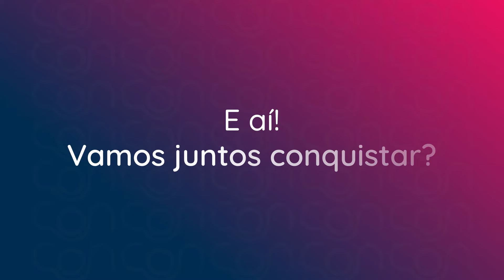Conquista e as emoções - Conquista Solução Educacional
Um jeito divertido de falar sobre Educação Socioemocional para crianças!

Amorico, Vitão Serelepe, Sabichão
E a Serena chega junto pra falar de emoção

Eu sou a Serena e sou superconfiante
Sei quem sou e me sinto tão radiante
Às vezes fico brava, mas nunca sem razão
Detesto ficar triste, briga e confusão

Eu sou o Vitão e minha força vou provar!
Aprendo de montão e não deixo de brincar
Pra ter muita alegria... pra ter muita energia...bora alimentar! Uhullll!

Eu sou o Amorico e o amor vou te mostrar!
Na família sou fofucho e eu vou demonstrar
Precisa de um amigo? Ahh!! Vamos conversar ia ia iai!

O prazer é todo meu, eu sou o Sabichão,
o companheiro mais esperto
Compartilho o que aprendo e aprendo de montão,
me divirto por completo!

Eu sou o Serelepe e gosto muito de brincar!
Descubro vários jogos e boto pra quebrar
Eu nunca “tô” parado,
Eu gosto de correr, de pular e de brincar!

Já escutou o nosso novo hit? Confira a música "Conquista e as emoções" com os personagens mais queridos do Brasil

Venha saber mais!